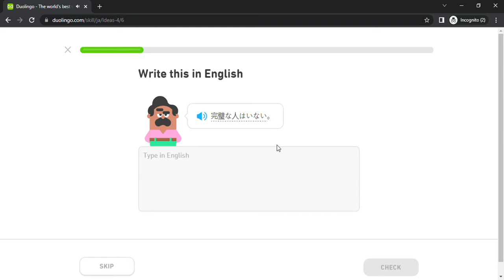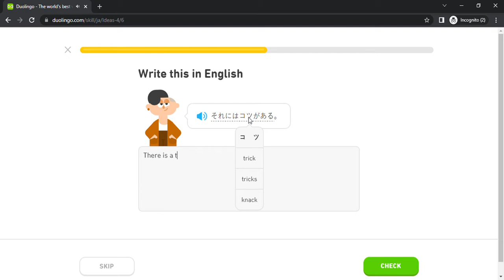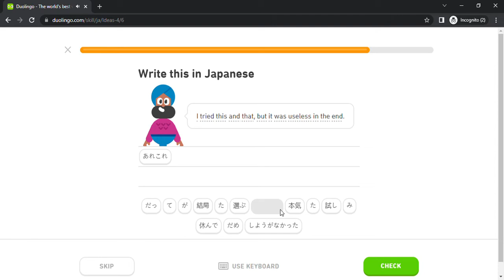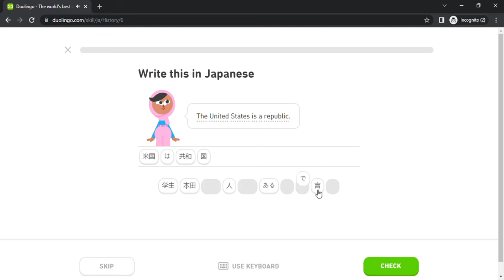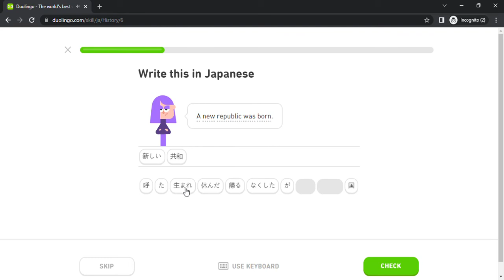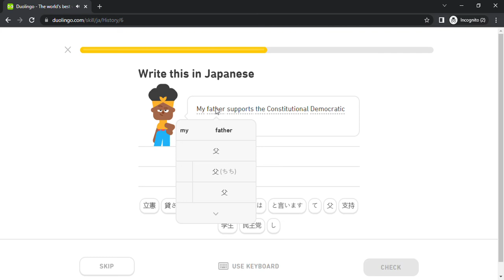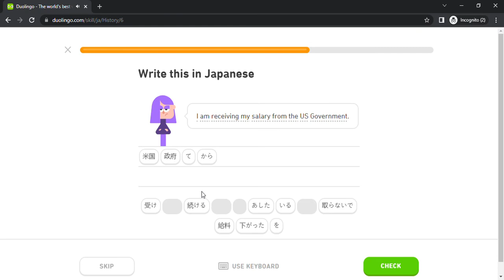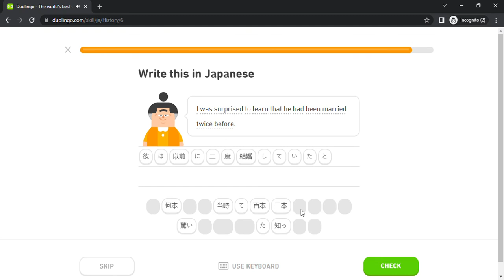Duolingo #2256 Japanese - English (Part 24 - Ideas 4 and History)